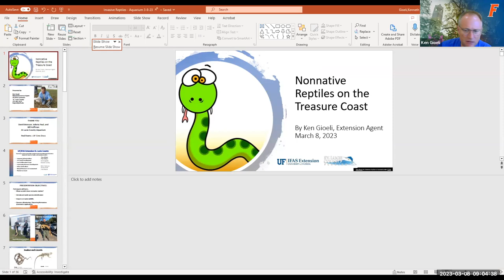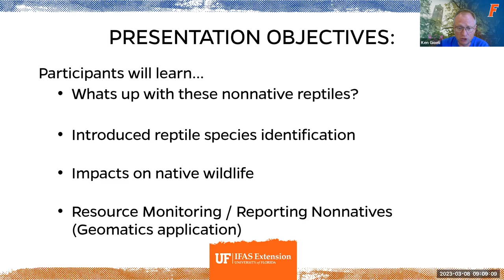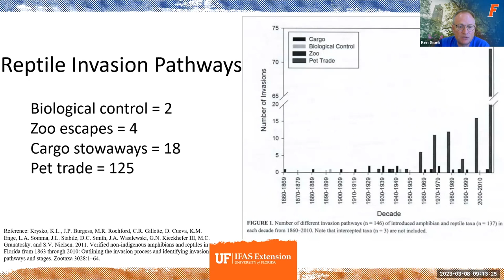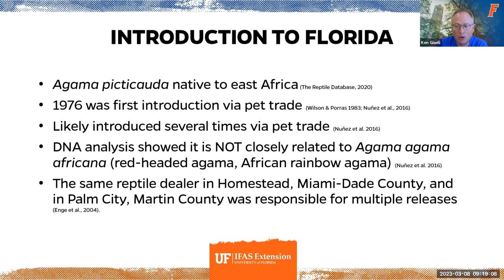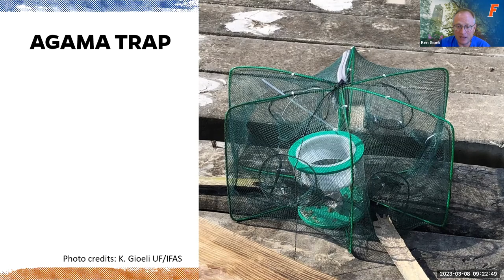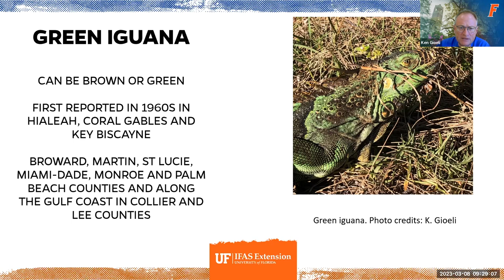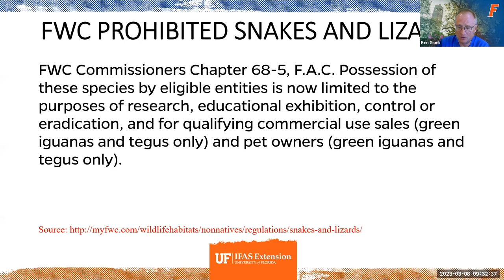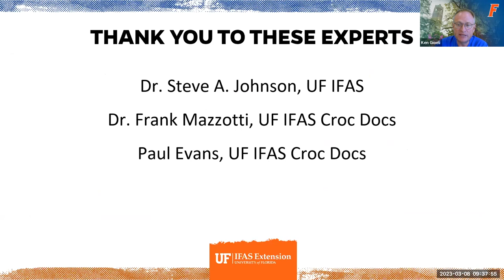Nonnative Reptiles of the Treasure Coast with Ken Gioeli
Nonnative Reptiles of the Treasure Coast
Ken Gioeli, UF/IFAS Natural Resources Extension Agent for St. Lucie County

Nonnative reptiles are becoming increasingly common on the Treasure Coast. Florida has experienced more introductions of nonnative reptile species than any other region on Earth, and there are approximately three times as many species of established, nonnative lizards in the state as there are native species. This lecture is designed to teach Florida residents and visitors about nonnative reptile biology and natural history.